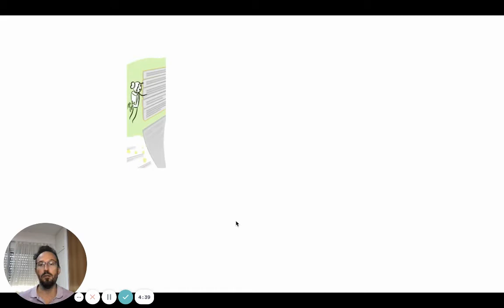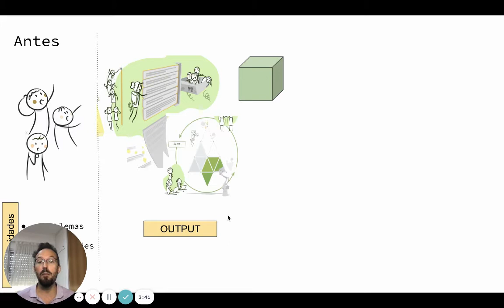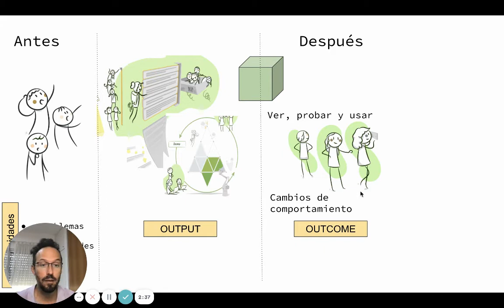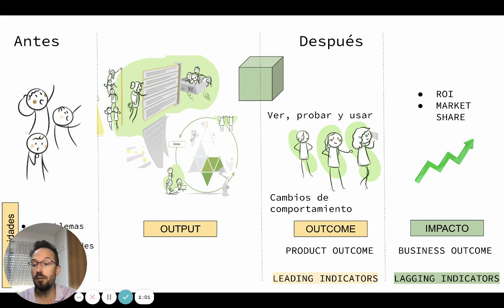[Agile@lunch] Outputs vs Outcomes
En este video describimos la diferencia entre Output y Outcome como lo explica Jeff Patton